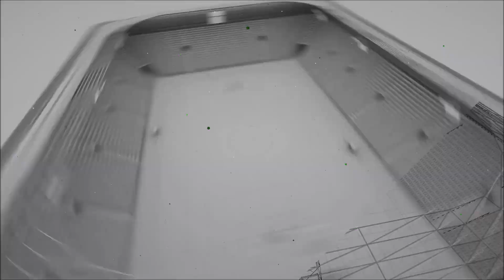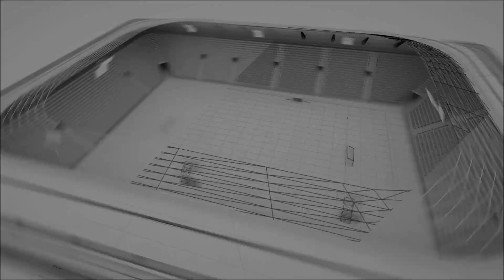BOSCH KOOP KUVAYİ MİLLİYE - NEWBAĞLAR (PASLİGA 2023/ 1) (7-1)